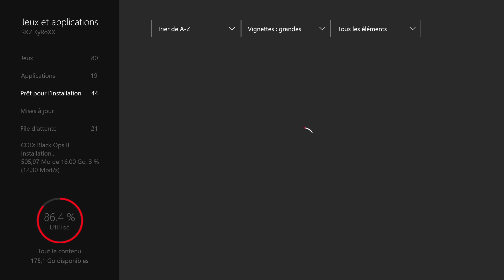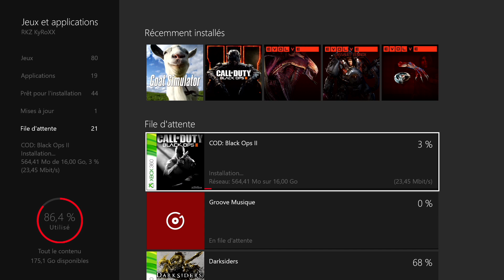BLACK OPS 2 DE RETOUR SUR XBOX ONE !!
POUR JOUER AVEC MOI :

🎮XBOX 360 : RKZ KyRoXX

🎮XBOX ONE : RKZ KyRoXX YT

Mon Snapchat : precilio71
Mon Instagram : precilio18

● PARTENAIRES ●